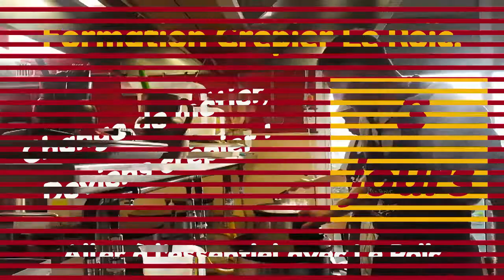Ça dégaine sec chez Le Roïc. Lucky Luke non mais pas loin...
Maison Le Roïc. Centre de formation crêpier à Saint Nazaire.
Pour aller à l'essentiel de la cuisine des crêpes et des galettes. Formation de 3 jours avec un maximum de 4 personnes par session. La formation Le Roïc c'est avant tout un échange qui permet à chacun de cheminer vers son projet en abordant plusieurs techniques.

Pour suivre l'école Le Roïc

Depuis  septembre 2017 l'atelier s'est installé à Kerlédé au bord de la mer à Saint Nazaire.
Quel que soit votre projet du food truck à la crêperie traditionnelle l'essentiel est de bien démarrer. C'est bien plus qu'une formation pour apprendre à tourner des crêpes de froment et des galettes de sarrasin.
Changez de métier, devenez crêpier.